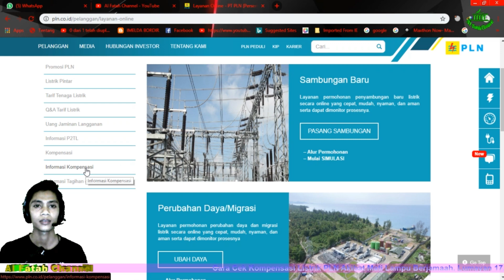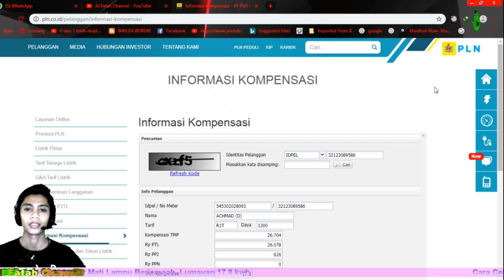Cara Mendapatkan Listrik PLN Gratis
agar langsung masuk ke halaman informasi silahkan teman-teman klik link di bawah ini:

cek kompensasi listrik pln,
cara cek kompensasi listrik pln,
cek kompensasi pln akibat listrik padam,

kompensasi listrik baru bisa di dapatkan untuk daerah Jawa Barat, Bekasi,Jakarta dan Tangerang